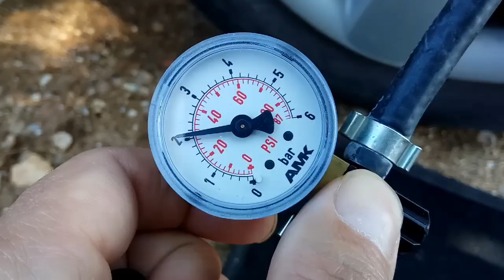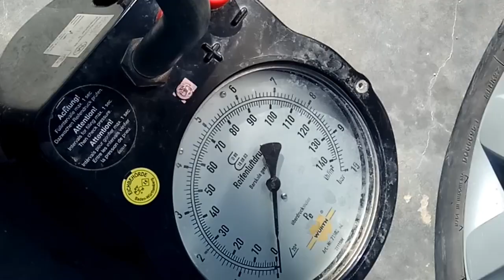ΚΆΝΤΟ ΜΌΝΟΣ ΣΟΥ ΕΠΙΣΚΕΥΉ ΣΚΑΣΜΈΝΟ ΕΛΑΣΤΙΚΟΎ ΜΕ ΚΟΡΔΌΝΙ ΣΕ 5 ΛΕΠΤΆ.